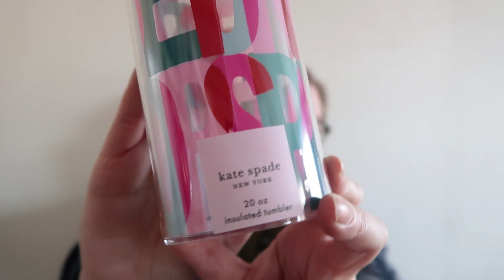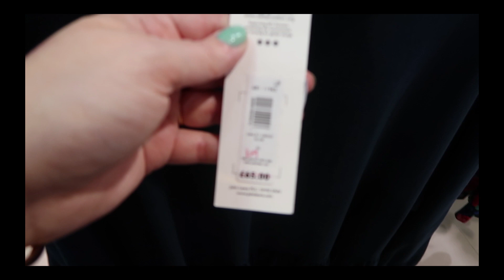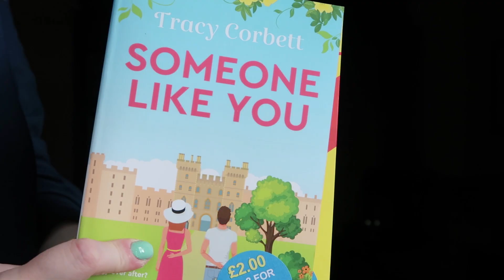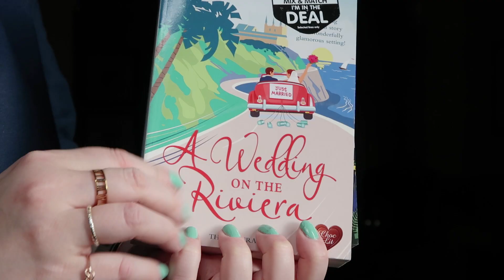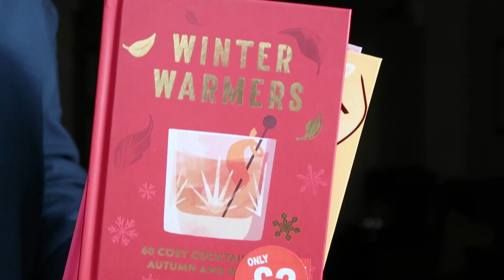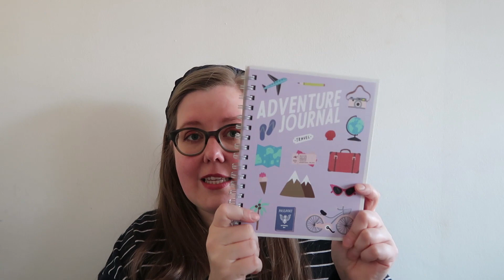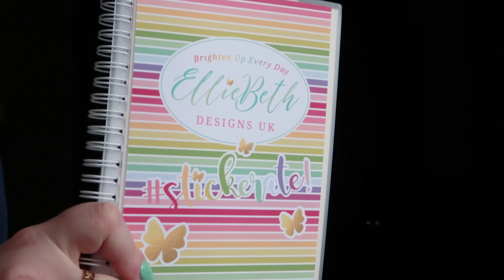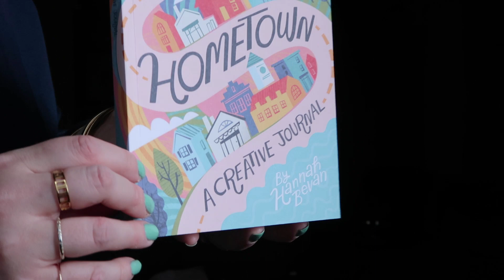UK HAUL: what I got during travel! Shoplog with Kate Spade, Rae Dunn, John Lewis, Paperchase, books!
Last week I was finally back in the UK (after more than two years) and had a WONDERFUL TIME in Newcastle, Sunderland, York, Leeds, Birmingham.
I was able to see friends, have fun adventures, and do some fabulous shopping.

I was able to buy some planner goodies and stationery items, fashion stuff and cute accessories, all the books, and lots of other things, and yay most were on sale or on clearance!

Check out what I got from Kate Spade New York (shoutout to the stores in York, Cannock, Birmingham!!), Rae Dunn, John Lewis (Kïn), Paperchase, Accessorize, TK Maxx, Homesense, WH Smith, Cath Kidston, Wilko, The Works, The Range, EllieBeth Designs UK, Hometown Journal, and more.

Information:
Liselotte is a planner girl and stationery fan and shares her paper adventures via Instagram and YouTube. She travels the world and shares her finds and tips on locating the cutest planner goodies and stationery shops.
She is also one of the organisers of PlannerCon Europe, the European planner event held first in 2017 (sold out with 350 attendees); the next event was held in 2019 (sold out with 600 attendees). For the future edition, check

00:00 introduction
00:55 travel journal goodies
01:59 magazine
02:11 chocolates
02:29 London-themed (Accessorize, Cath Kidston)
03:41 mugs (Rae Dunn, Wilko, Kate Spade)
05:41 dress (John Lewis kïn)
07:30 books (The Works, discounter store)
09:10 cook books (discounter store)
10:40 stationery (Kate Spade, Paperchase)
12:08 planner (The Range, EllieBeth Designs UK)
13:26 journal (Hometown journal)
14:18 Kate Spade accessories
16:14 Kate Spade “remedy” bag
19:39 final words